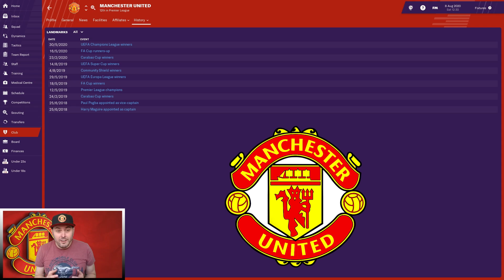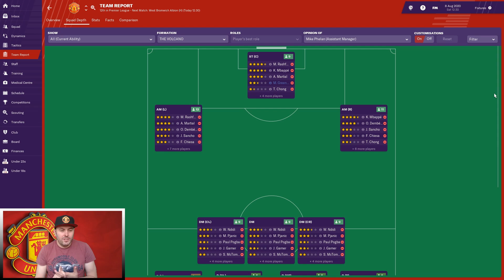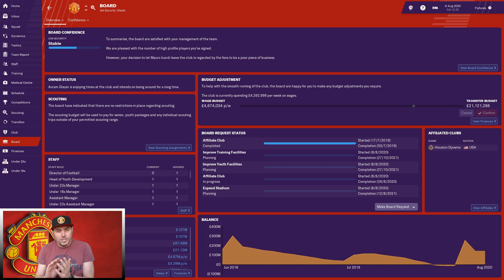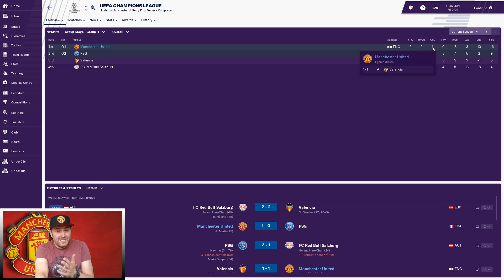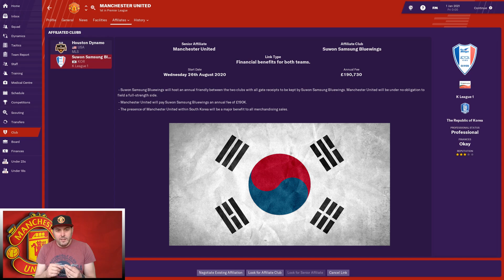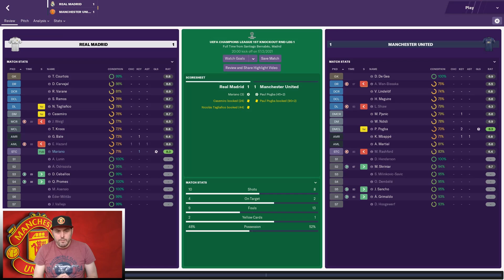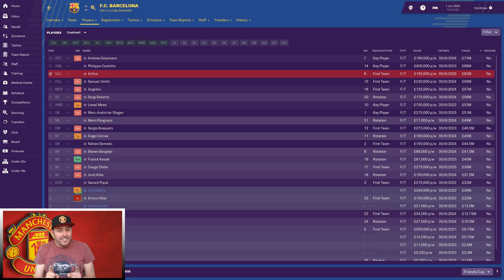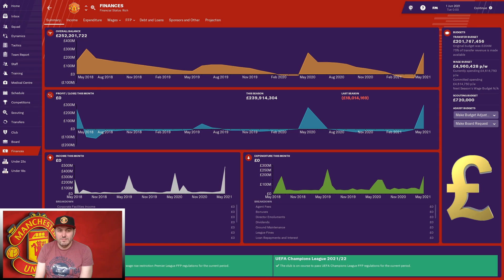FM19 - EP3 - Rebuilding Manchester United - Football Manager 2019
Welcome to episode 3 of my new FM19 series where I will be attempting to rebuild fallen giants and so called big clubs to their former glory. The second team in the series is Manchester United. In this football manager 2019 episode I will attempt to put them back on top of the Premier League and europe. After deciding to only make 2 episodes I played a 3rd season for fun and then realised i had to share it with you.